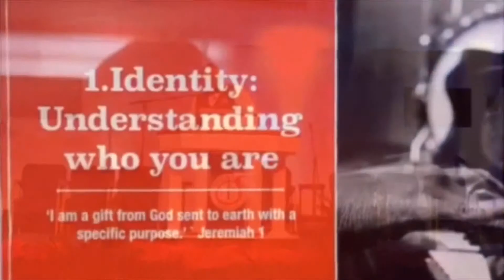ADR Worldwide presents MegaShift 2019 (Recap)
Ambassador Devon Rolle hosts the 5th annual MegaShift Conference in Nassau, Bahamas 🇧🇸